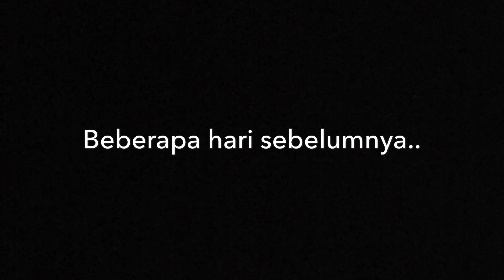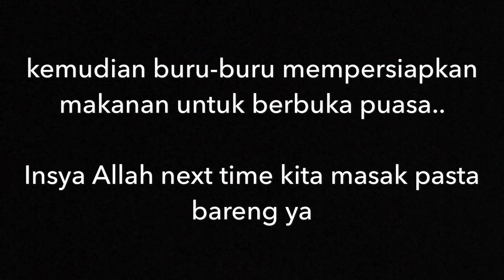Ramadan Vlog: Sedih Banget Puasa Berakhir | ep.3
Mau tahu lebih banyak soal puasa di Belgia? Selamat menikmati videonya dan terima kasih buat semua yang udah nonton!